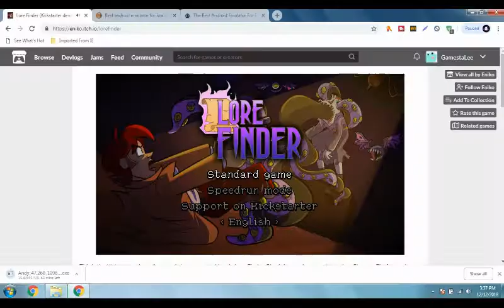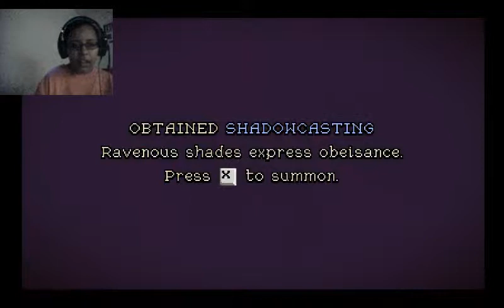Weird Creatures - Lore Finder